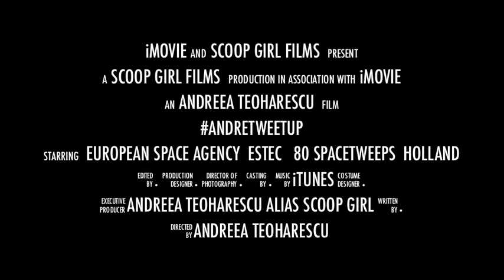ESA Space Tweet Up with Andre Kuipers - Trailer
On the 29th of May 80 winners were selected to attend André Tweet Up at ESTEC in Noordwijk, the Netherlands. With the enthusiasm and the loyalty characteristic to ESA and NASA spacetweeps I have selected the best shots and put them together in a Hollywood-style movie trailer. - iMovie